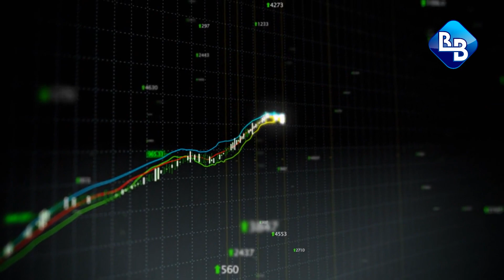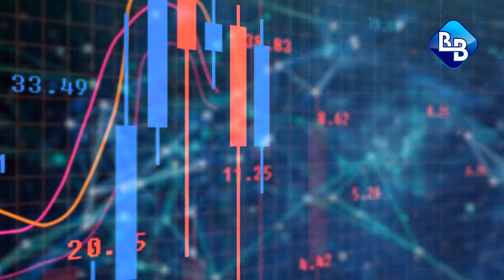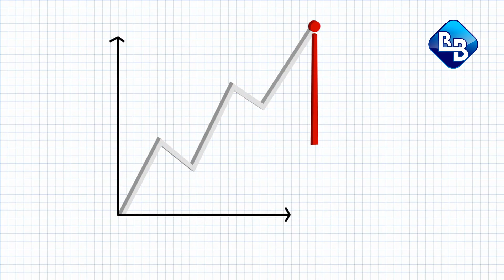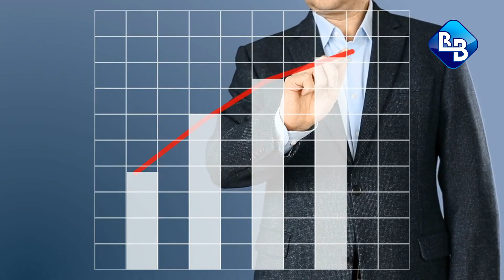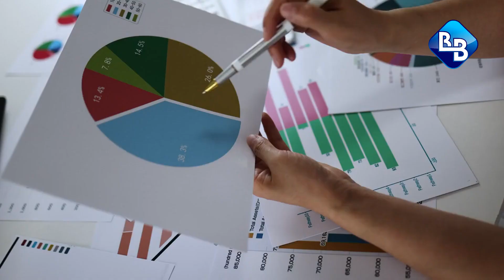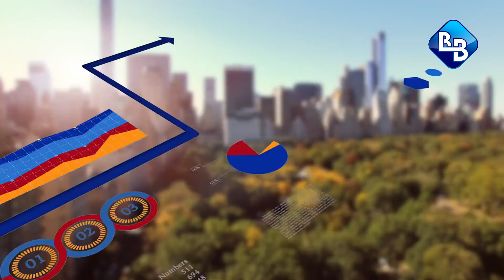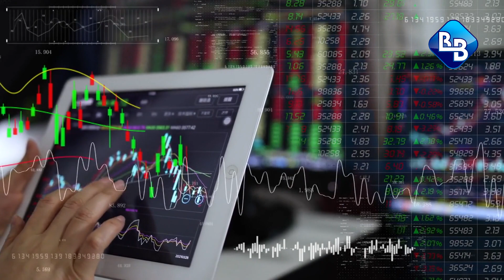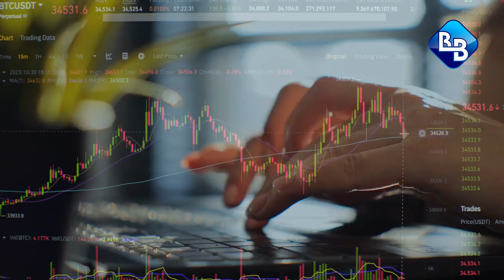Dividendos y Crecimiento: 2 Acciones de Dividendos con Altos Rendimientos Que Podrían Duplicarse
Outfront Media (OUT) y Philip Morris International (PM).
👉 Recibe 1 Accion GRATIS si abres una cuenta de IBKR a través de este enlace